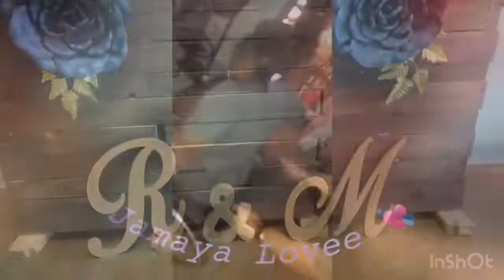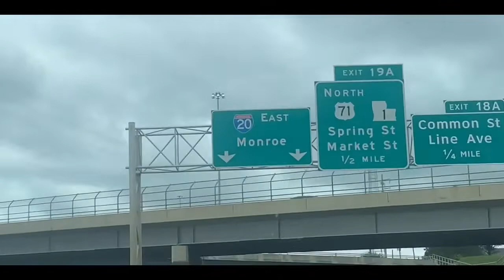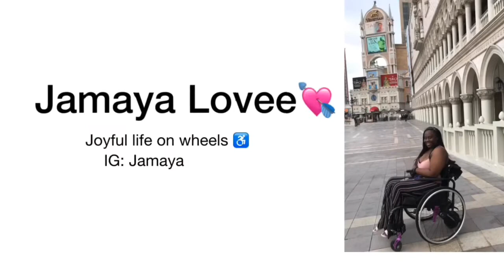Wedding Day | Vlog| Jamaya Lovee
Its the BIG day, my cousin got married!!
I Love my family so much ! ❤❤❤❤